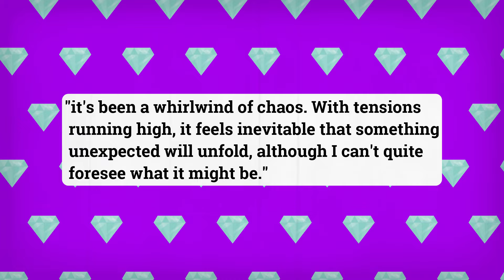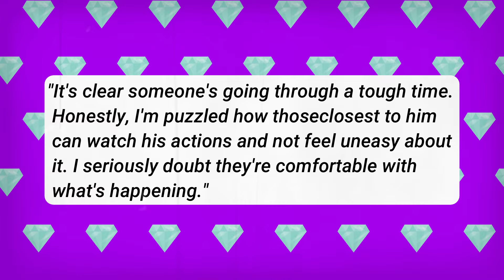Devin Haney's Initial REACTION After Tough LOSS to Ryan Garcia!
Devin Haney's initial reaction to his tough loss against Ryan Garcia was one of disappointment and reflection. Haney expressed his thoughts on the fight and his determination to bounce back stronger. The defeat marked a pivotal moment in his career, prompting speculation about his next steps in the competitive world of boxing.